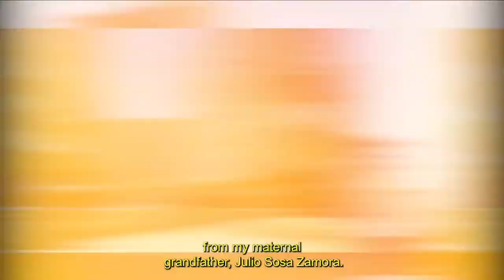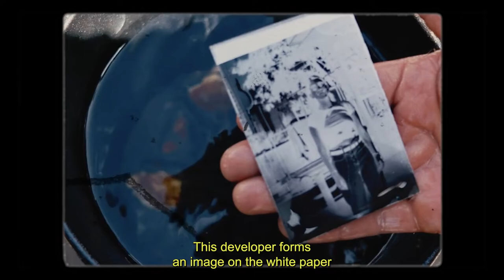Street Connectors Vol. 01 / Sakoasko x Rino Films + Mad Radio Bogotá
treet Connectors Vol. 01 🎥
Rino Films + Mad Radio Bogotá presenta uno de los cortometrajes ganadores del pasado Mercado Paralelo.

Clickbait

Artista - Juan Sosa (@juansosa84)
DIR - @linda_baldrich
EP - @herreragabrielav
DP - zorrocd39
AD - @mcgr.photo
PA - @sara.c_m
EDIT - @josehuertas_
COLOR - _paperhope

Agradecemos a todos los que participaron!